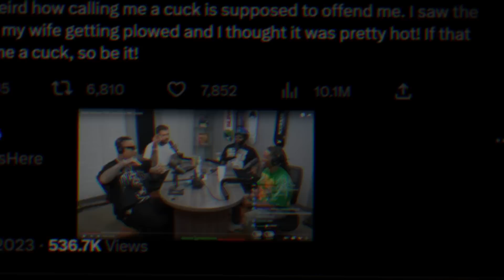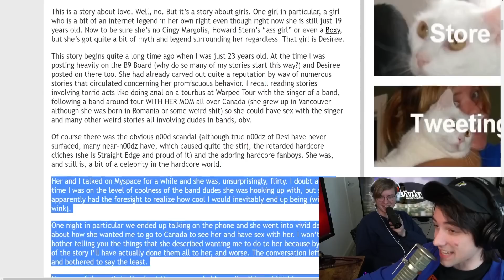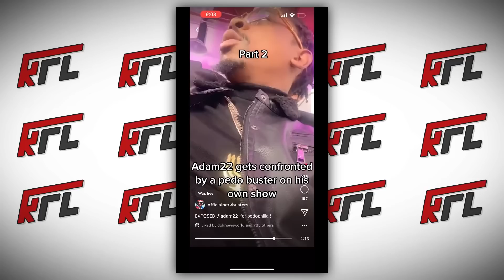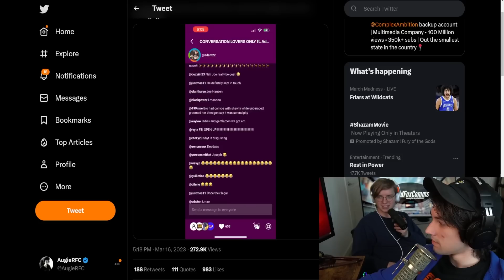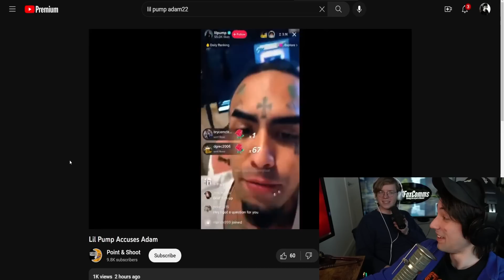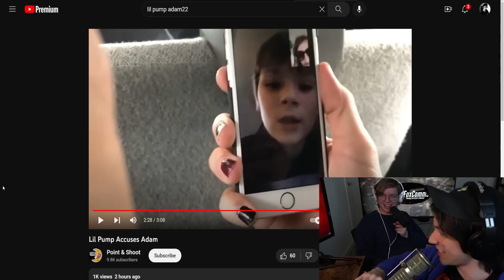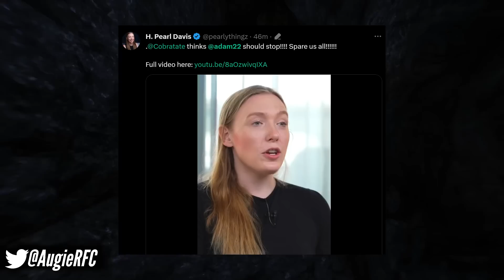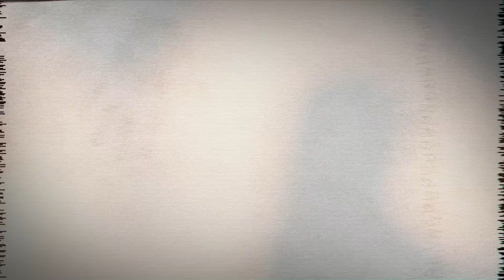why is nobody talking about this?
Adam22 has been getting a lot of attention for his latest decision to allow his wife to shoot scenes with other men. But the real head scratcher here is why nobody remembers what happened to Adam22 3 months ago that was much worse.